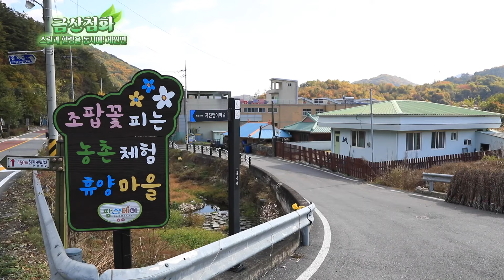[금산첨화🐯] 8화 : 인삼 떡갈비 하나 주면 안 잡아먹지🍖 - 금산군 제원면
호랑이🐯도 반한 인삼 떡갈비!!!
도심을 벗어나 직접 체험하며 힐링할 수 있는 조팝꽃피는마을에서
비범이가 직접 만들어먹는 홍삼 고추장과 인삼 떡갈비~
비범이는 과연 사람이 될 수 있을 지...